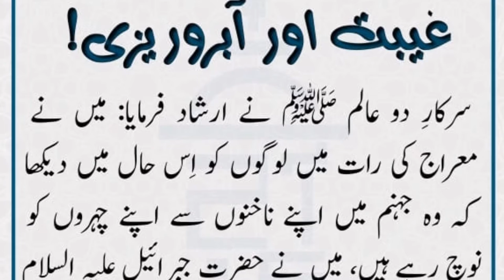Ghibath aur abriwize | beautiful words